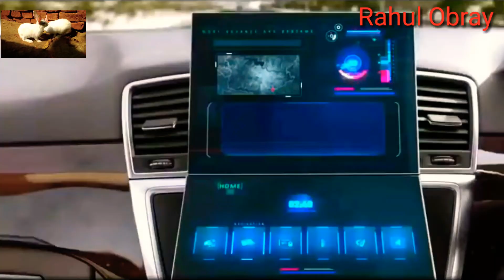Total Dhamaal ¦ Hey Bhagwan Promo ¦ Riteish Deshmukh ¦ Pitobash ¦ Indra Kumar nice video